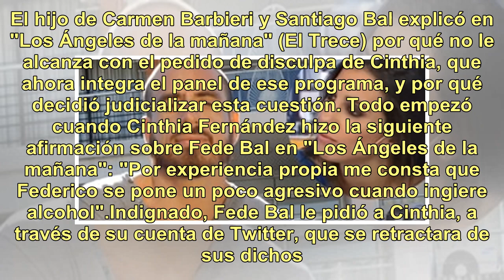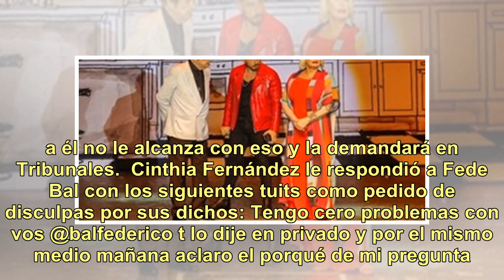Fede Bal explicó por qué llevará a Cinthia Fernández a la Justicia a pesar de su pedido de disculpas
Federico Bal llevará a Cinthia Fernández a la Justicia a pesar de que ella le pidió disculpas públicas después de haberlo tratado de alcohólico y agresivo. El hijo de Carmen Barbieri y Santiago Bal explicó en "Los Ángeles de la mañana" (El Trece) por qué no le alcanza con el pedido de disculpa de Ci...